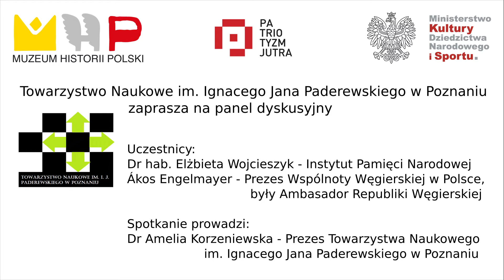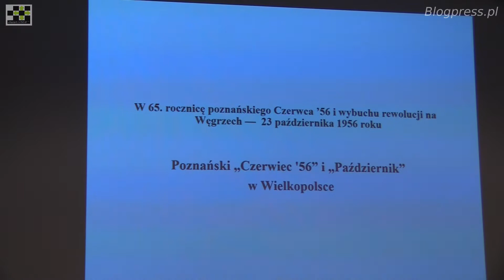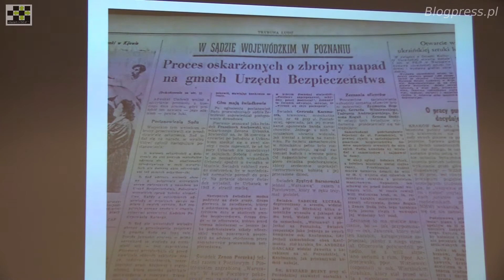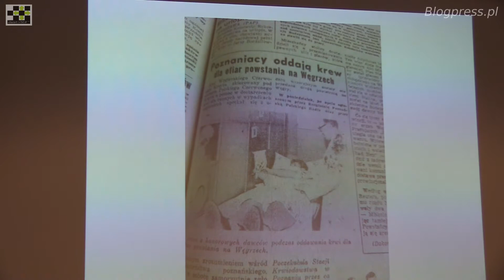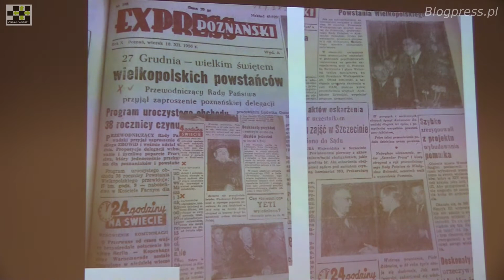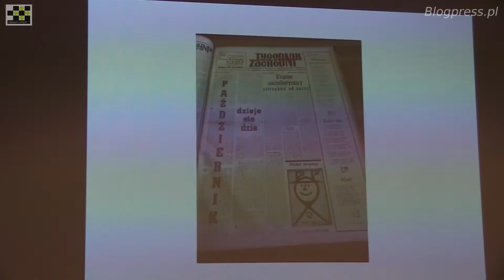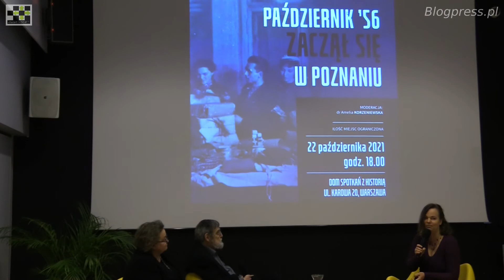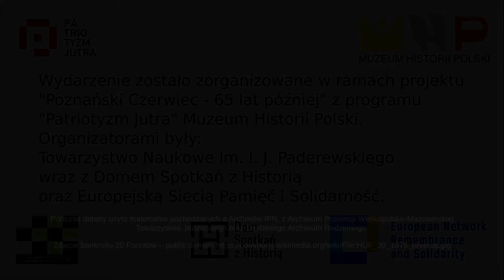Październik '56 zaczął się w Poznaniu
Panel dyskusyjny Towarzystwa im. Ignacego Jana Paderewskiego w Poznaniu
Uczestnicy:
Dr hab. Elżbieta Wojcieszyk - Instytut Pamięci Narodowej
Akos Engelmayer - Prezes Wspólnoty Węgierskiej w Polsce, były Ambasador Republiki Węgierskiej

Prowadzenie:
Dr Amelia Korzeniewska - Prezes Towarzystwa Naukowego im. Ignacego Jana Paderewskiego w Poznaniu
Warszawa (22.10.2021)